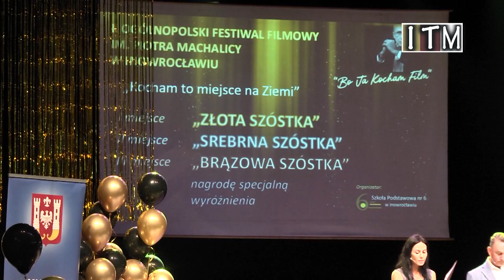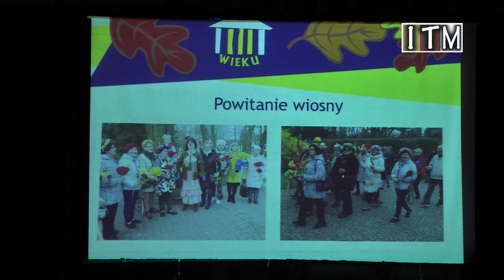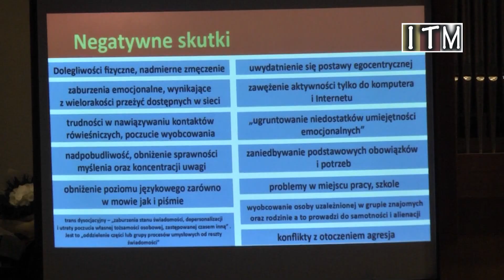Magazyn Miejski z dnia 1 czerwca 2024 r.